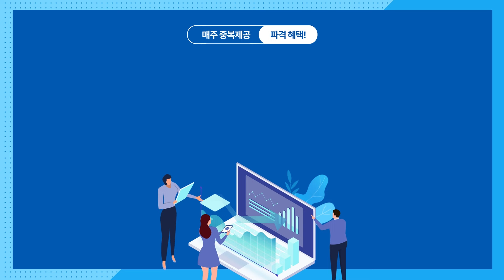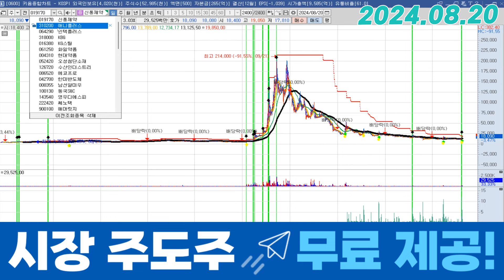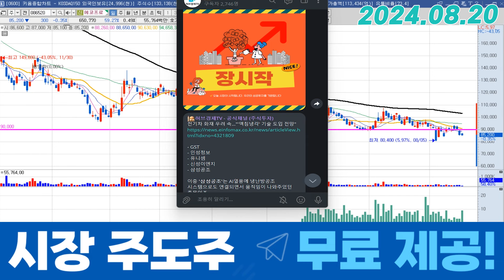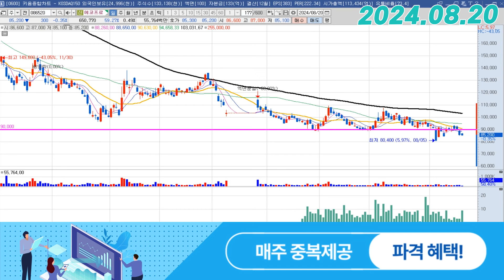에코프로 (086520) - 지금 해야할 일